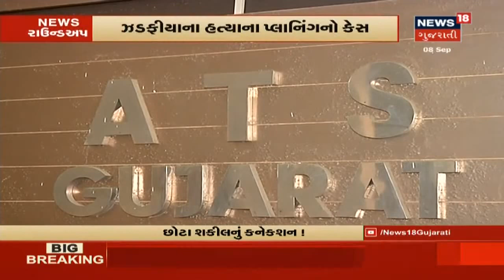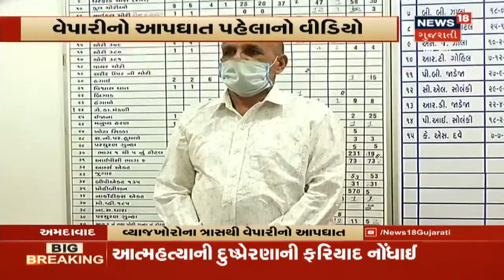BJP નેતા ગોરધન ઝડફિયાની હત્યાના પ્લાન કેસમાં વધુ એક છોટા શકીલનો સાગરીત પકડાયો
અમદાવાદ : બીજેપીના ગોરધન ઝડપિયાના હત્યાની પ્લાનિંગ કેસમાં atsએ વધુ એક આરોપીની ધરપકડ કરી રિમાન્ડ મેળવવાની કાર્યવાહી ધરી છે. આરોપી સીદેશ ખરાડે છોટા શકીલના કહેવાથી હથિયાર ઈરફાનને આપી ગયો હતો. ગુજરાત એટીએસે થોડા દિવસ પહેલા બીજેપીના નેતા ગોરધન ઝડપિયાની હત્યા માટે મુંબઈથી આવેલા ઈરફાનને પકડી પાડ્યો હતો. તે સમય ઈરફાને એટીએસ ઉપર 2 રાઉન્ડ ફાયરિંગ પણ કર્યું હતું.